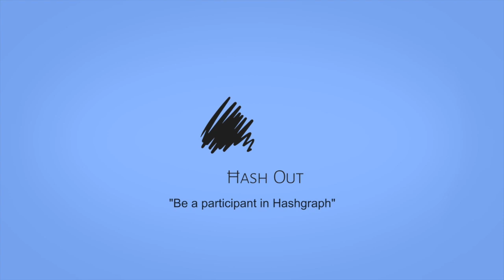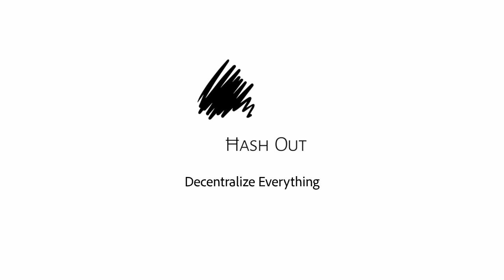5G and Hashgraph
Hashgraph will be the biggest beneficiary of 5G networks.